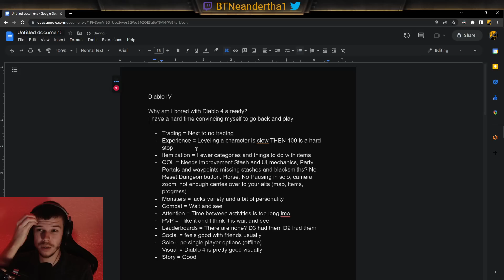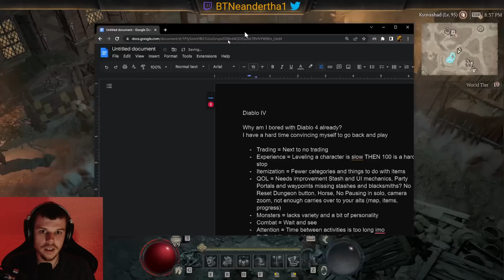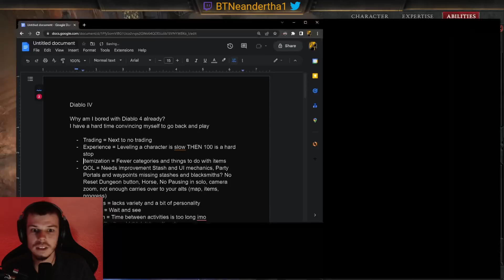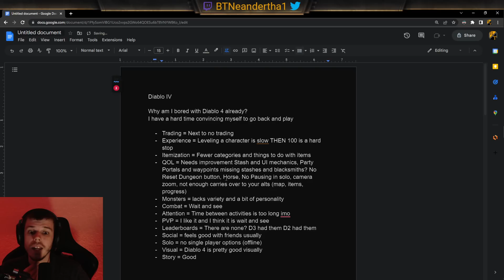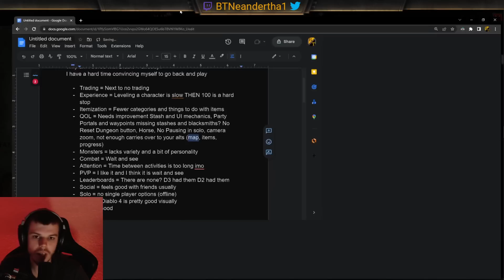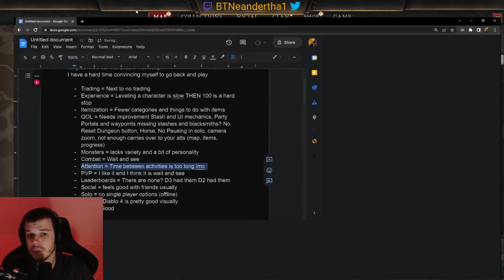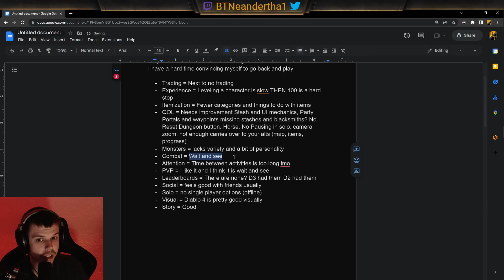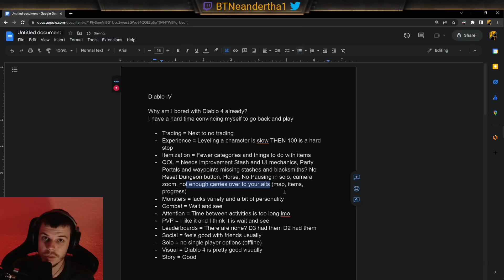Not Excited To Log Back In? (Diablo IV) Here Are Some Reasons I Think This Is Happening!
I actually do enjoy D4, but there is low drive for me to log back in lately as the reward for playing after 100 seemed to not be enough. Hope you enjoy my video: "Not Excited To Log Back In? (Diablo IV) Here Are Some Reasons I Think This Is Happening!" Let me know what you guys think. Do you agree?

LINKS

SOCIAL